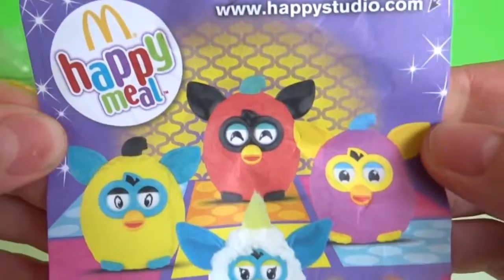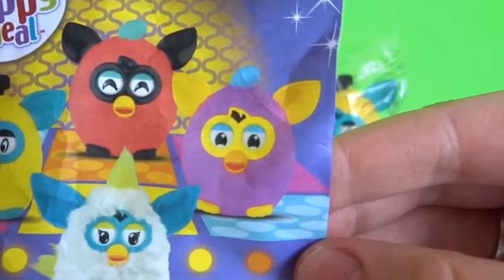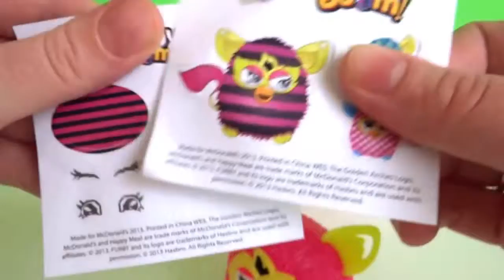McDonalds Happy Meal Furby Toys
These is a collection of Furby toys which was available at McDonalds in Central Europe in 2014. Each Furby has its own characteristics and ability.